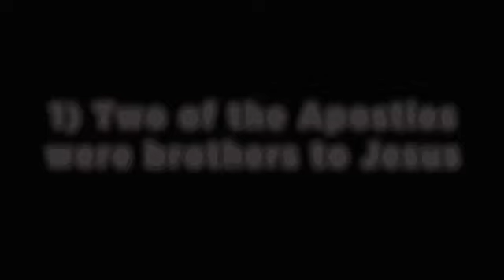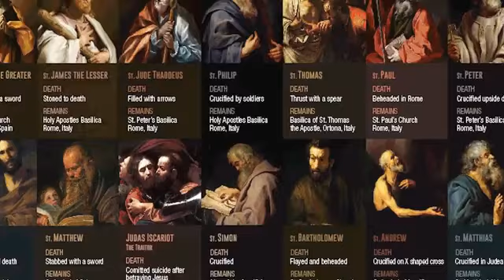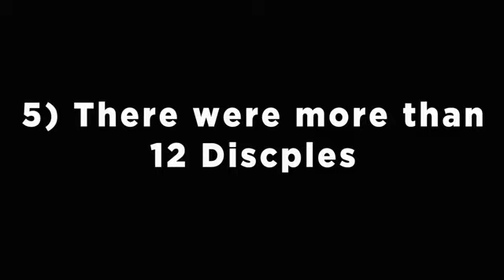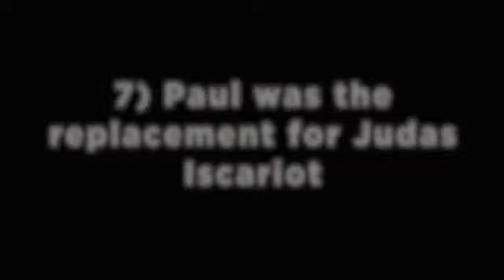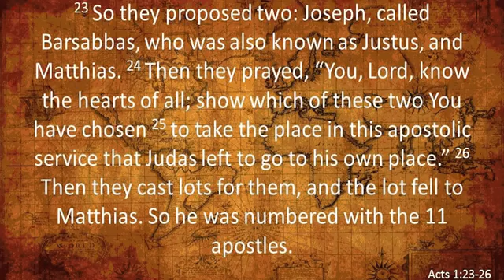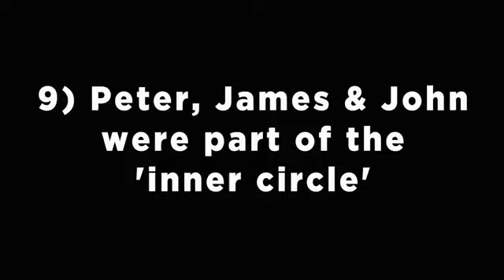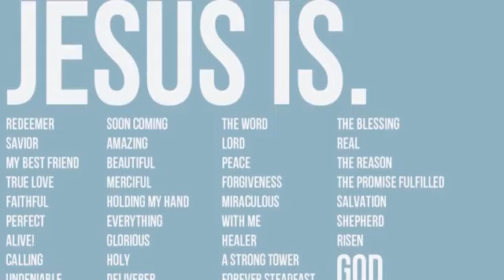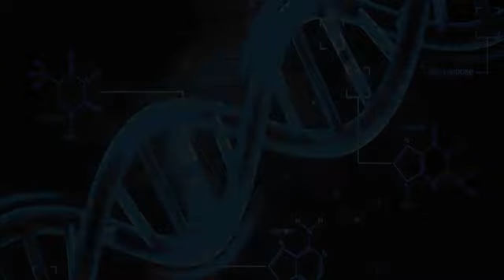10 AMAZING Facts about the 12 APOSTLES